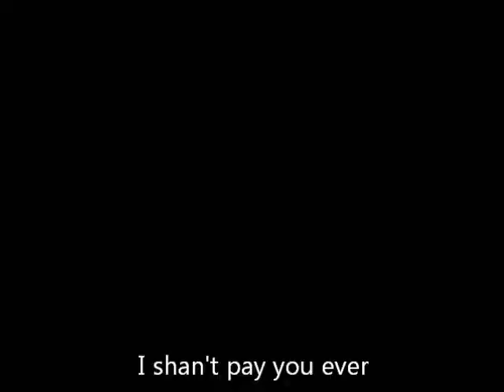Snow's Assassin (Love You Like A Love Song Parody)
President of Panem, President Snow has hired an Assassin to do his dirty work.

Lyrics:
(Assassin) The job has been done, I killed all on the hit list, everyone
(Snow) So I guess right here is another one, so our killing spree can go on and on
(shoots people behind prez) pew pew pew pew pew
(Assassin) Iam bloodthirsty, but seriously, I am not crazy
Morbidly murderous, deadly
I end your lives again
I need Prezidante Snauwe to know
I am loyal to him for forever
I will kill for him when-whenever
All limbs I that find I will sever
And I keep shooting pew pew pew pew pew pew pew
I am loyal to snow for forever
I will take a new hit list when whenever
All limbs that I find I will sever
And I keep shooting pew pew pew pew pew pew
(Snow) Fantastically, people will always bow down to me
(Assassin)  It's amazing what killing can do for me
(Victim) Whydya do to me Whatcha do?
(Assassin) and I feel like I've been let loose, I've been set free
I'm killing people, its my destiny
I can stab you, shoot you, decapitate you
I can
No one compares, Snow stands alone, to presidents I know
Music to my heart, that's what your screams are
The screams that go on and on
(Victim) Ah-AahH
(Assassin) I need Prezidante Snauwe to know
(Snow) I shan't pay you ever

A Parody of Love You Like A Love Song by Selena Gomez with a Hunger Games twist.
Made with LaDiDa and Windows Movie Maker.